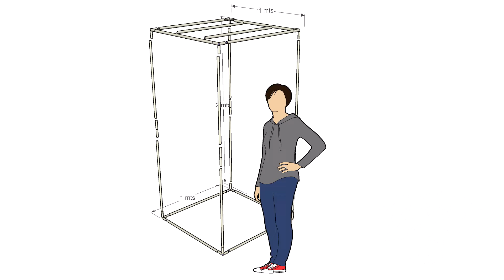Tangrow | Estructura de cultivo indoor | 200x100x100